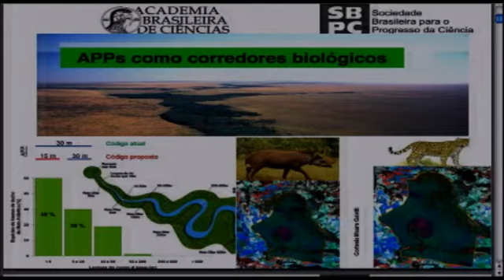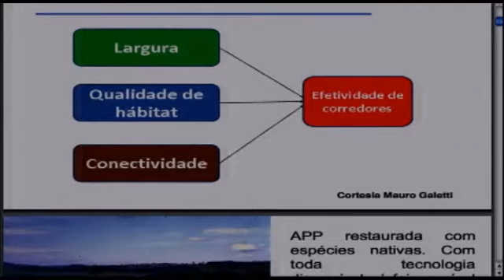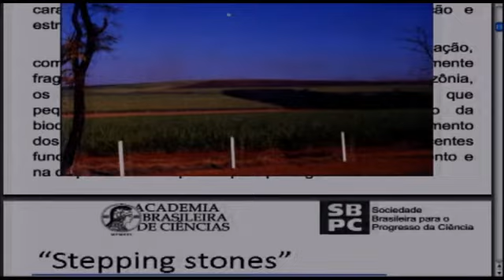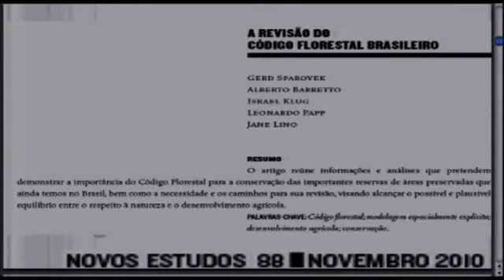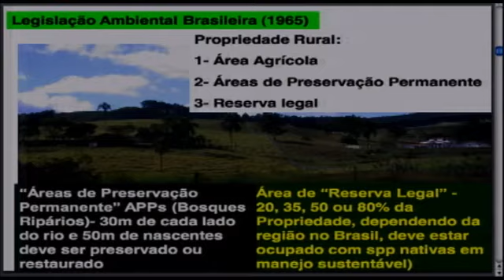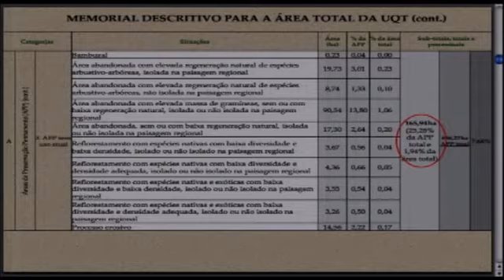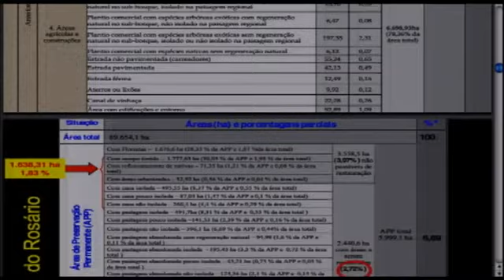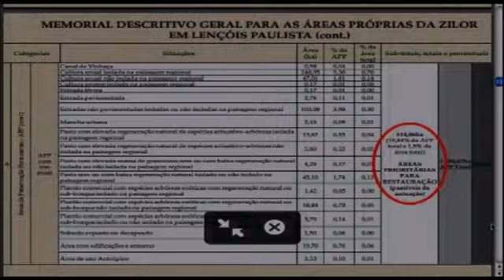Abramovay 20 09 p8